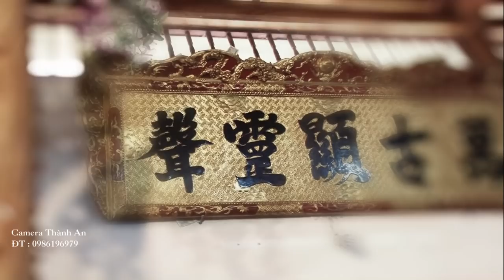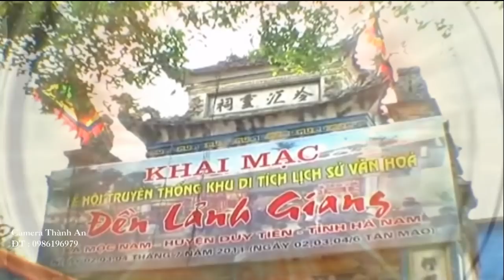Thanh Long Dâng Văn Quan Tam Tại Ba Bông Linh Từ - Thanh Đồng Nguyễn Thị Dịu b3